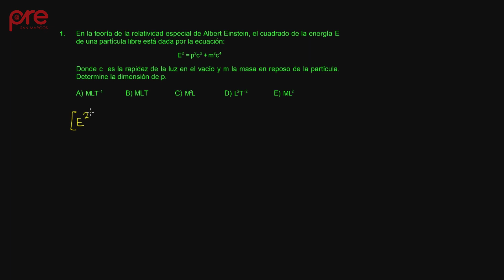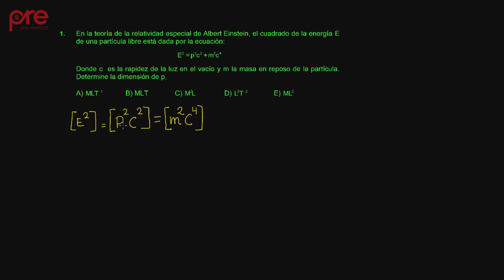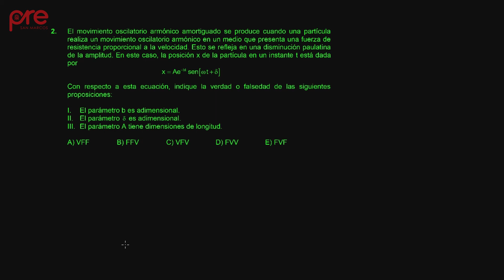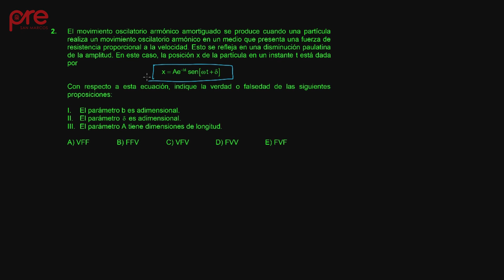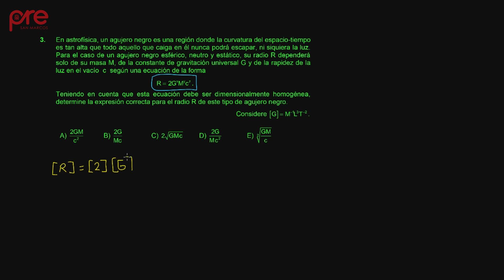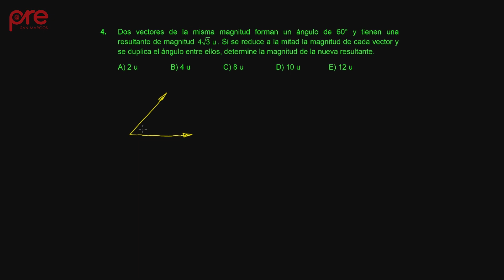Física S01 2017-II